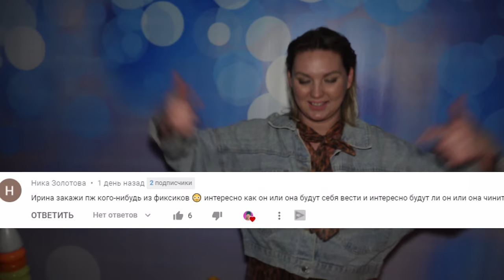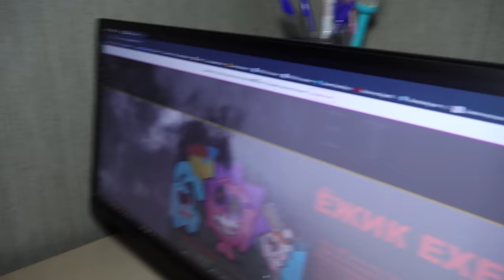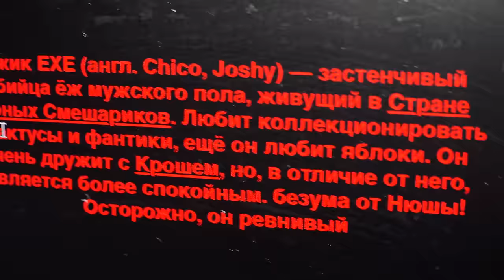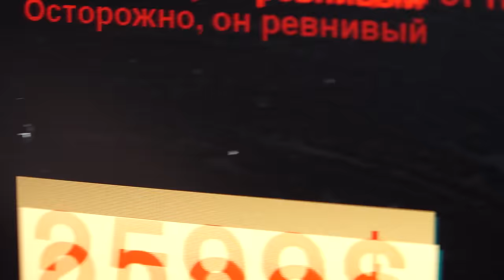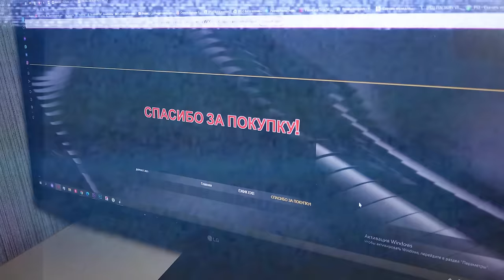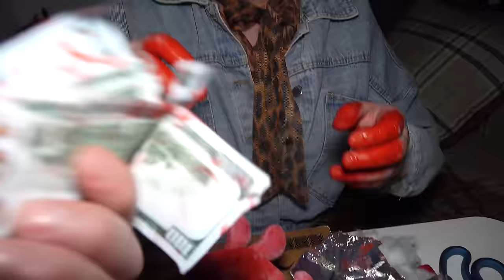(СТРАШНО) ВЫ НЕ ПОВЕРИТЕ Я РАЗРЕЗАЛА ЖИВУЮ ИГРУШКУ ПРОКЛЯТЫЙ СМЕШАРИК !! в 3 часа ночи *ЕЖИК ЕХЕ*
ТЕЛЕГРАМ Мой Телеграм Смешарики были прокляты на сайте даркнет (СТРАШНО) ВЫ НЕ ПОВЕРИТЕ Я РАЗРЕЗАЛА ЖИВУЮ ИГРУШКУ ПРОКЛЯТЫЙ СМЕШАРИК !! в 3 часа ночи *ЕЖИК ЕХЕ*